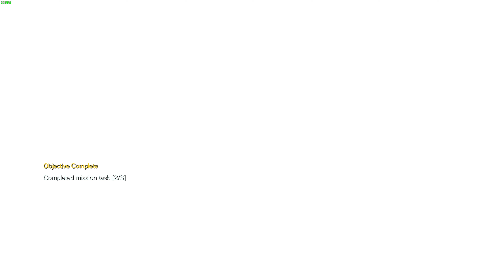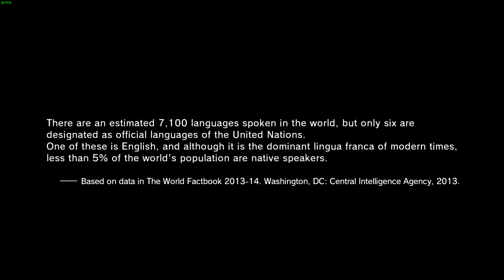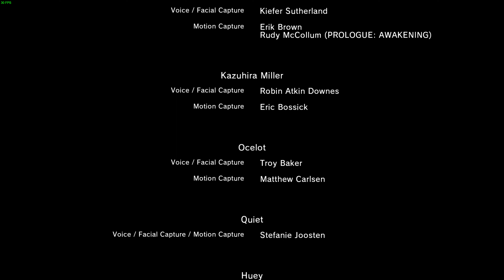METAL GEAR SOLID V : THE PHANTOM PAIN 4K PC Gameplay Walkthrough #32 - Sahelanthropus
B U Y | T H E | G A M E | H E R E

Graphics Card - MSI Suprim X RTX 3080TI 12GB GDDR6X